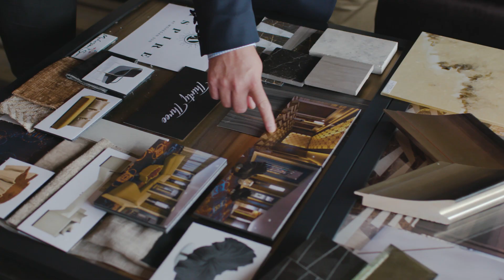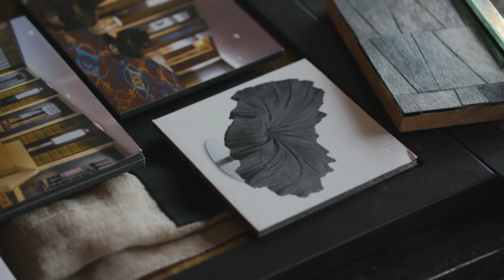Luxury - Jeff and Team Plan the VIP Experience of Aspire at Mohegan Sun | Back of House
Jeff has the VIP customers on his mind as he is laying down the foundation for a luxurious expansion. Whether it’s going over samples with Ray and Dave or tasting new menu items from Chef Doucette, Jeff is determined to bring the best service to Mohegan Sun’s guests.

Back of House: Season Two, Episode 7